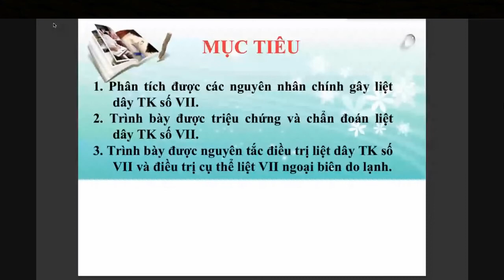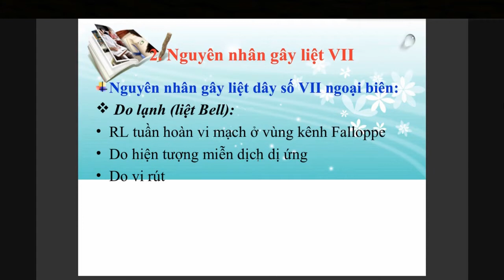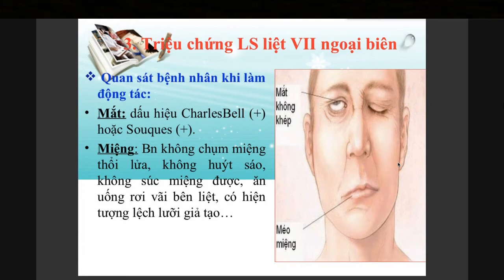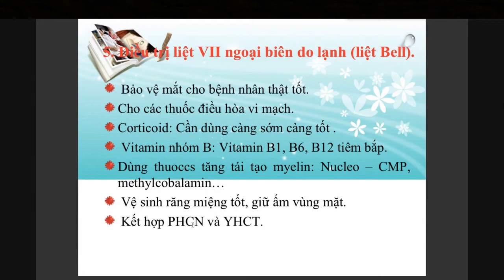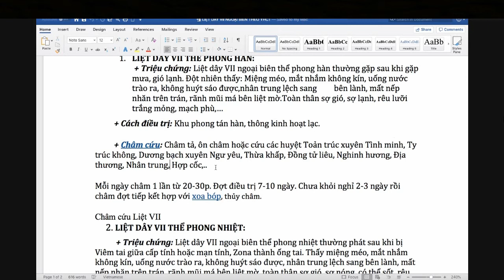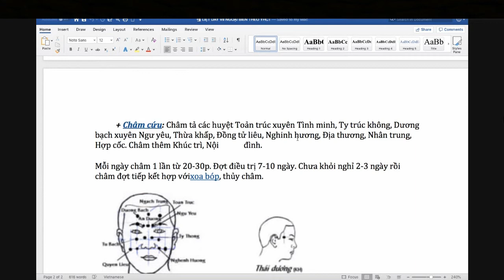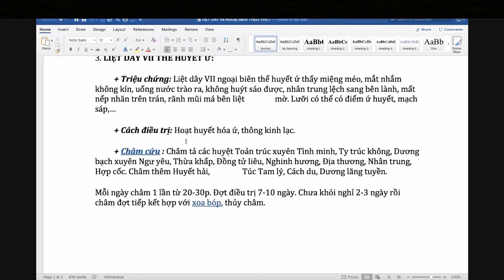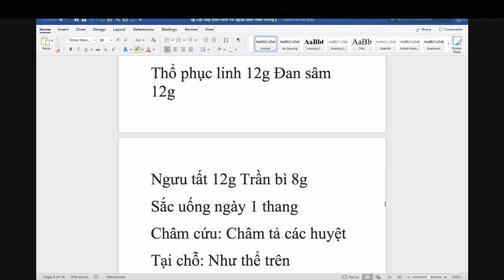Liệt thần kinh VII ngoại biên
Điều trị liệt dây thần kinh VII (số 7) ngoại biên